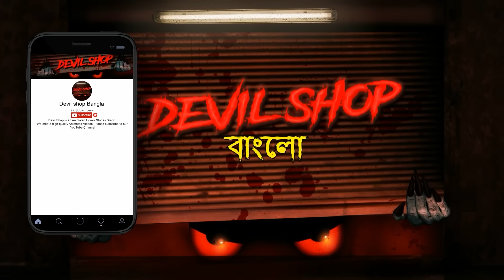শ্মশান-ঘাট | Bhuter Golpo | Bangla Horror Stories | Bangla Animation | Horror Story